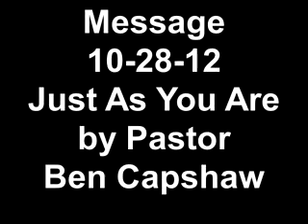Message 10-28-12 / Just As You Are / Pastor Ben Capshaw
Message "Just As You Are" presented by pastor Ben Capshaw at Elwood Central Wesleyan Church in Elwood, Indiana - October 28, 2012